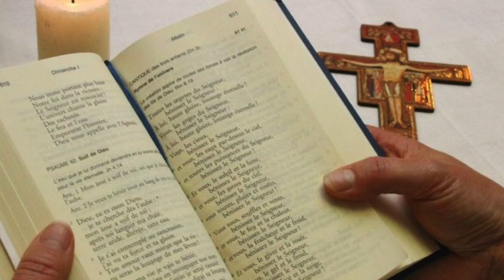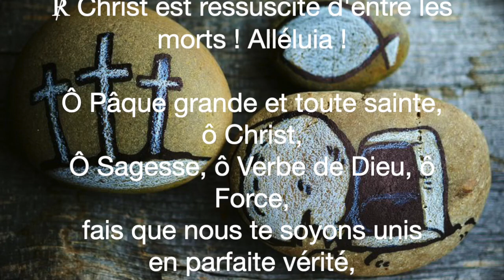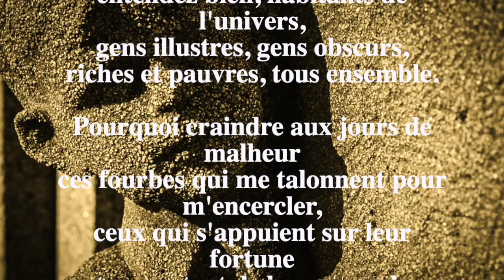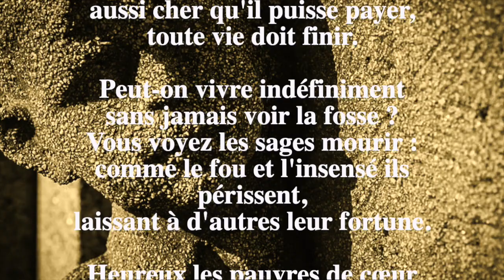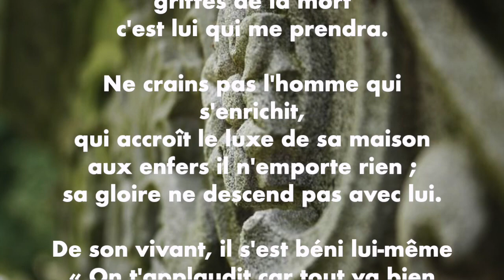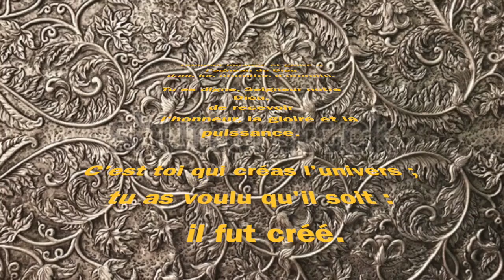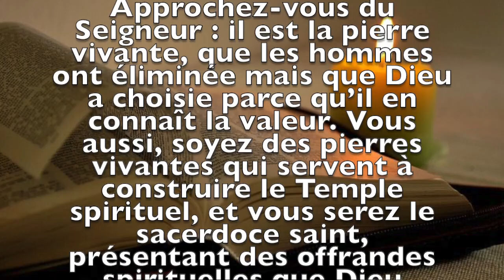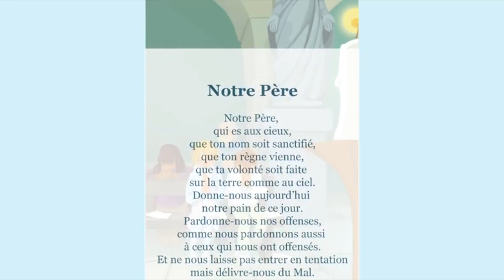Vêpres du mardi 21 avril 2020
Cette vidéo traite de Vêpres du mardi 21 avril 2020